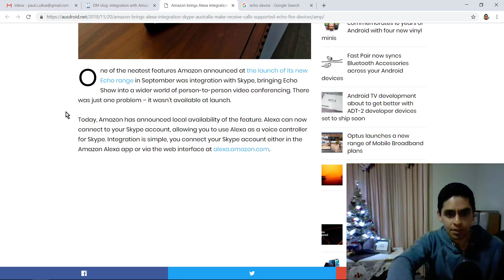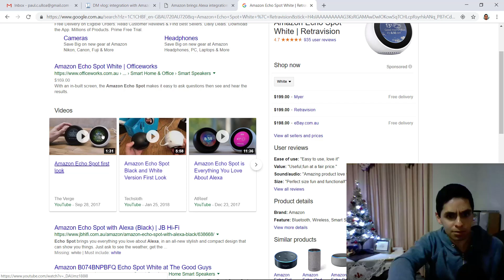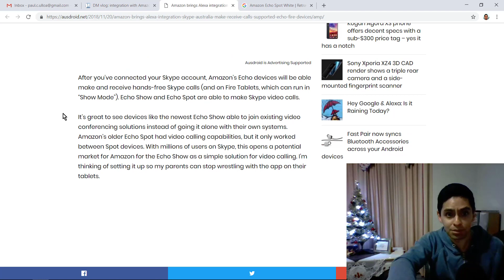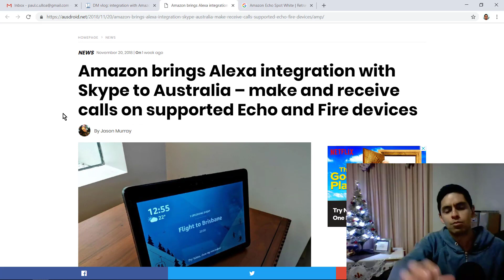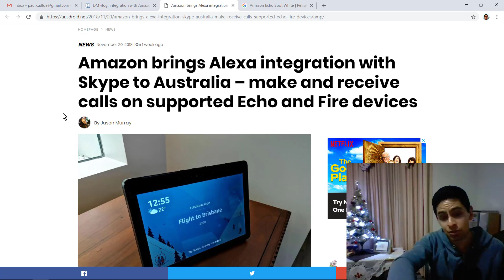Skype integration with Amazon Alexa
Skype integration with Alexa

In today's vlog, I share my thoughts on an article highlighting Amazon's Alexa integration with Skype to facilitate hands-free video calls. This is part of a growing trend towards the convergence of voice/digital assistants with video conferencing tools. This will change the way we communicate with each other in the workplace and as customers.

Amazon brings Alexa integration with Skype to Australia – make and receive calls on supported Echo and Fire devices: